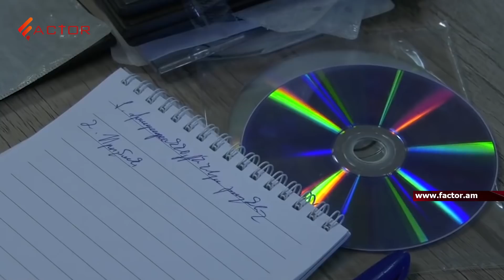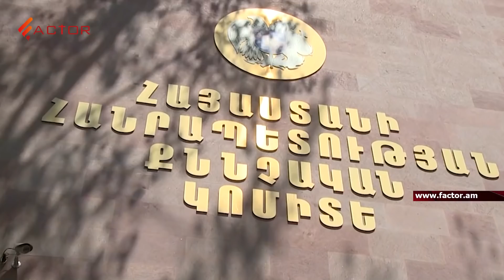«Բիրտ մեթոդ է կիրառվել»․ լրագրողական կազմակերպությունները Yerevan today ում տեղի ունեցածի մասին